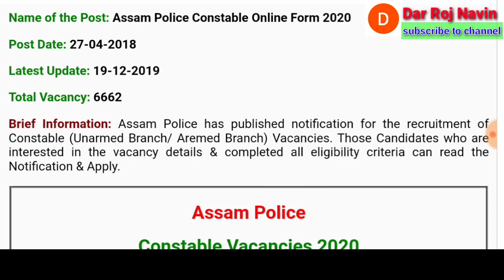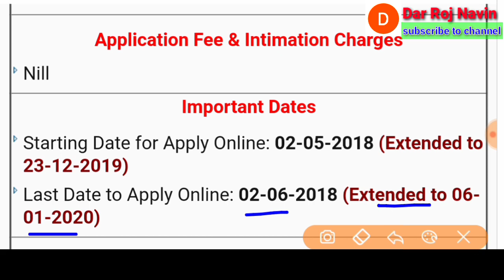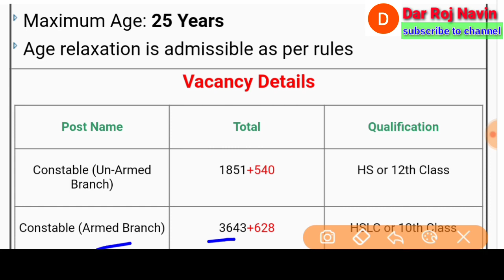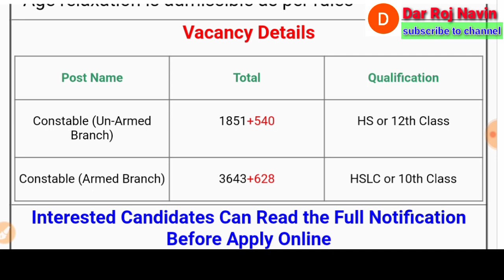Assam Police Constable Online Form 2020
Hello friends,

आपको इस वीडियो में है जानकारी मिलेगी

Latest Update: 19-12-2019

Brief Information: Assam Police has published notification for the recruitment of Constable (Unarmed Branch/ Aremed Branch) Vacancies. Those Candidates who are interested in the vacancy details & completed all eligibility criteria can read the Notification & Apply